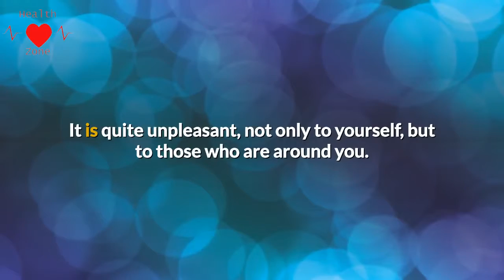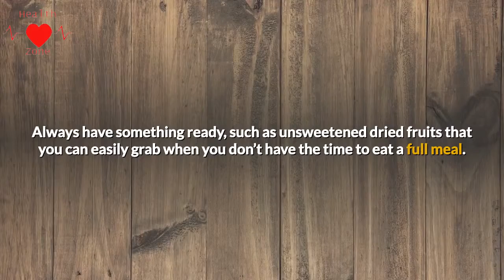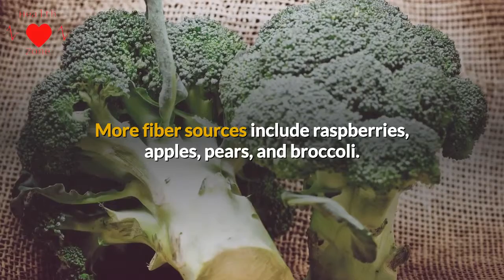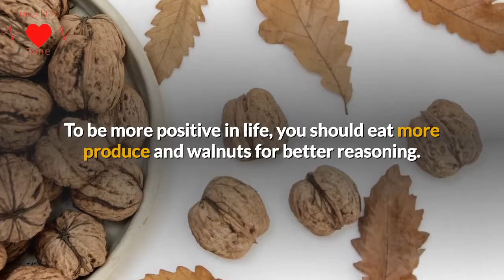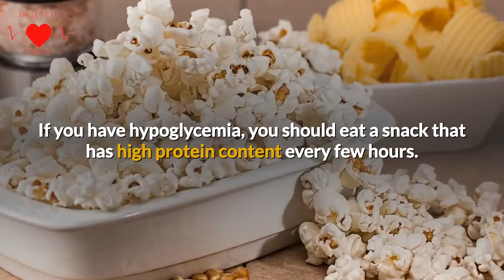Health Zone | 6 Effective Ways to Stop Being Hangry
Health Zone

"Health Zone Presents".
6 Effective Ways to Stop Being Hangry.
Hangry is real. In fact, it is a technical term where you are so hungry, you start becoming angry. It is quite unpleasant, not only to yourself, but to those who are around you. Perhaps you have skipped on breakfast or lunch and all of a sudden you’re irritable and cranky.
Why You Get Hangry.
When you get “hangry,” it actually indicates that your blood sugar has dropped. As this happens, your hormones and mood will be affected. This is why you need to eat. When your stomach is full, the body will be able to break down the starches and sugars into glucose, which will then fuel your cells.
If the glucose levels are low, your energy is low as well. You will not be able to control yourself and you will feel tired. This fuels moody reactions and can even result to food-seeking binges. Even if there is nothing to be angry about, you eventually get cranky.
Here are six effective ways to stop the “hanger”.